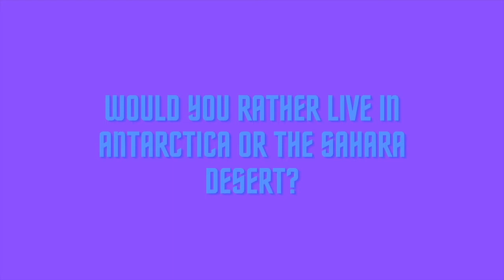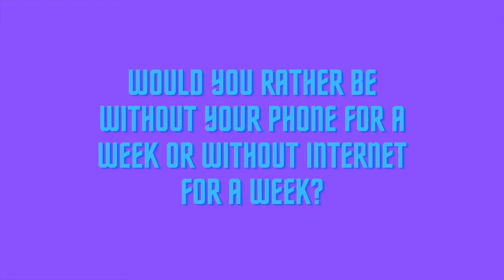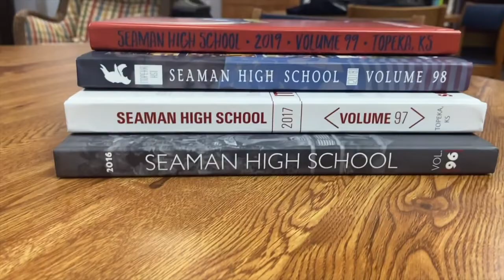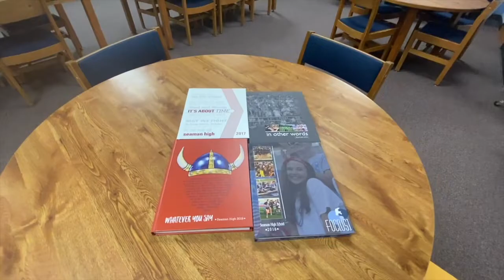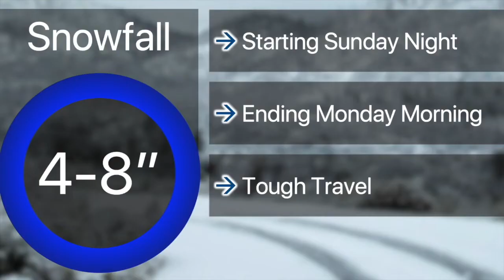12-11-20 SVTV Friday Report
Stories: Erin Feldkamp and Kaidence Heston; Ebb Nelson and Landon Stuke;  Madyson Hardesty and Savannah Reeves; Sydi Schreiner and Lauryn Chapin
Anchors: Sydi Schreiner and Lauryn Chapin
Weather: Zoey Terrel
Director:
Graphics: